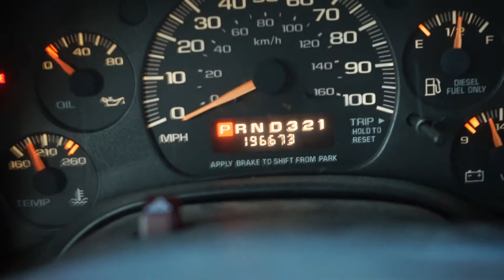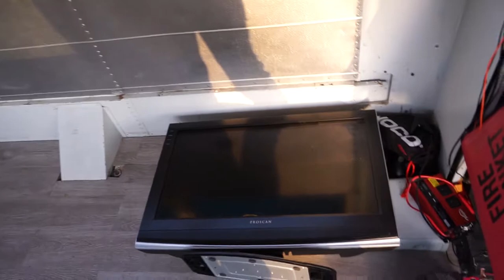Buying a School Bus at 17 Years Old!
At the end of high school, a group of our friends got together to buy and co-own a school bus.

--Credits--
Parker: Cameraman/Editor/Host
Dylan K: Host
LeBron: Dad

--Gear--
Camera:
Sony NEX-EA50 w/ Sony SELP18200 & Sony ECM-XM1
Sony a7 II w/ Sony SEL2870
Software:
Adobe Premiere Pro 2015 CC
Editing PC:
Intel Core i7-4790K @ 4.00 GHz
Cooler Master MasterLiquid LC240E RGB
EVGA Z97 FTW
16GB DDR3 1600MHz
2x 1TB WD Blue SSD & 3x 1TB WD Blue HDD
2x MSI GTX 980 Ti (SLI)
DIYPC DIY-TG8-BR
Corsair RM850x 850W Fully Modular
3x Dell 24" 1080p
200U/35D Ethernet